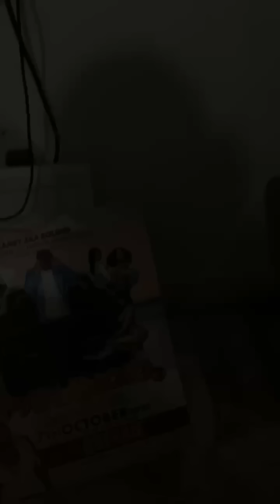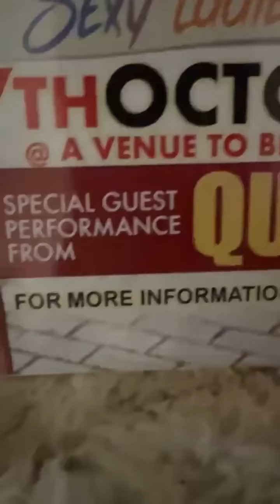Queenie Live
ThanQueenie Seh Dem Fi Pray Fi R And Stop Bash R Cah A Dewey Married To R An Nuh She Married To Himk You For Watching 💯